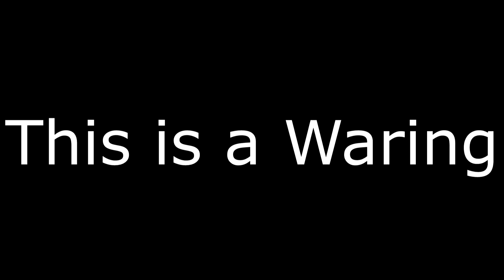"Dark Shadow" Meassage. Star Wars Rebels!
I Stayed up until "Wan"-A clock in the morning making this😉 get it?😂